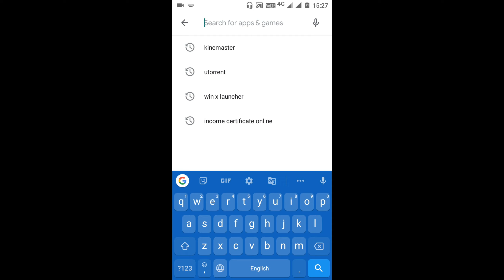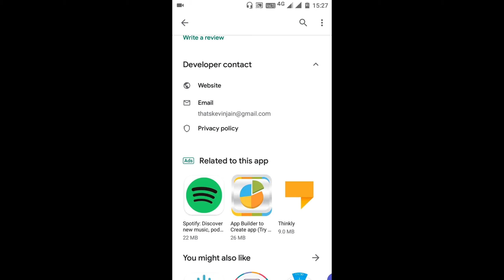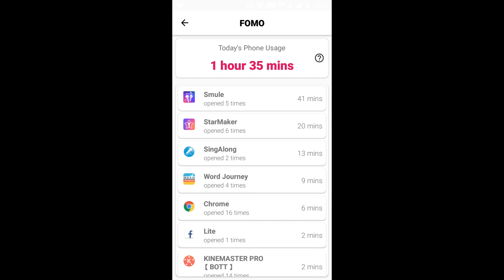android usage history APP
## FOMO ##